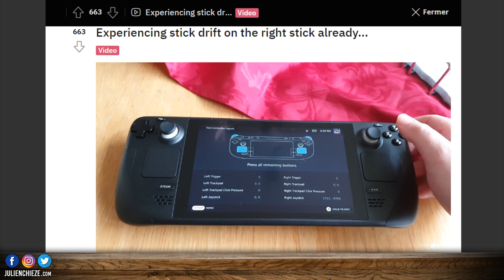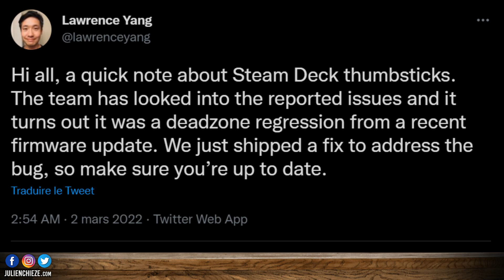Steam Deck : problème de DRIFT ? 😟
À peine sortie, la console portable Steam Deck montrerait déjà des problèmes de Drift.